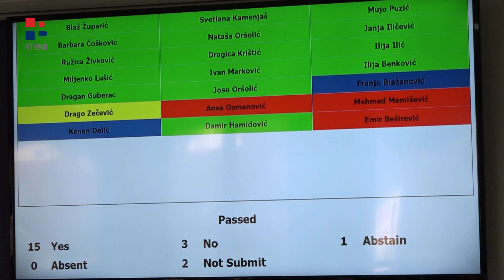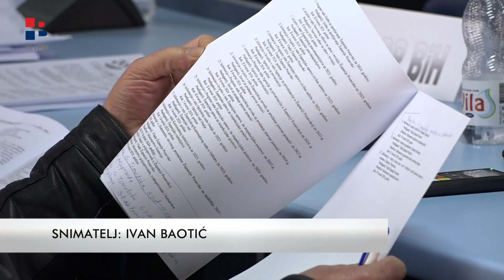RTV HB | Usvojeni programi rada Skupštine i Vlade ŽP za 2024. godinu